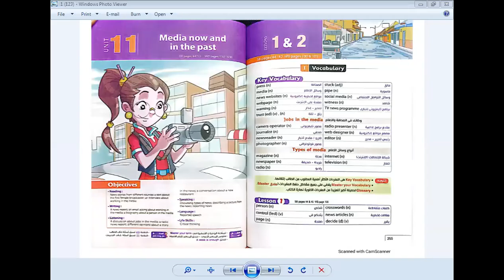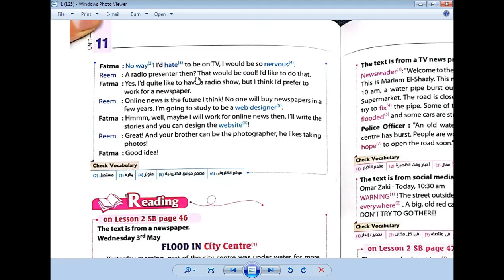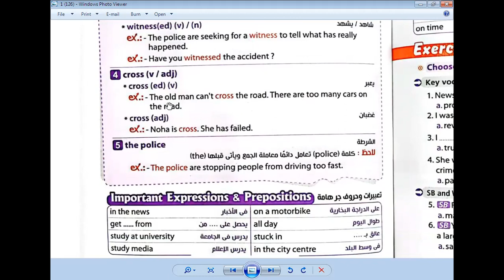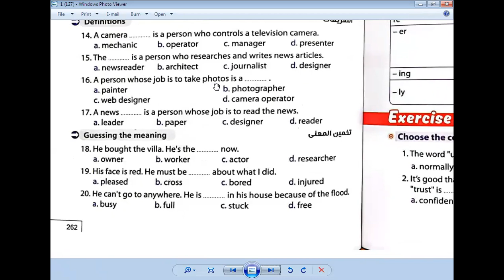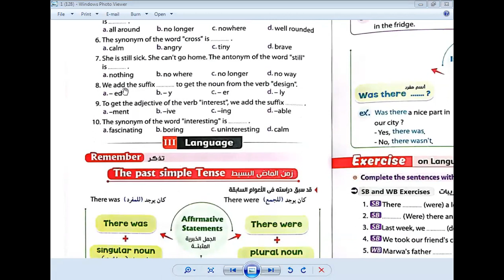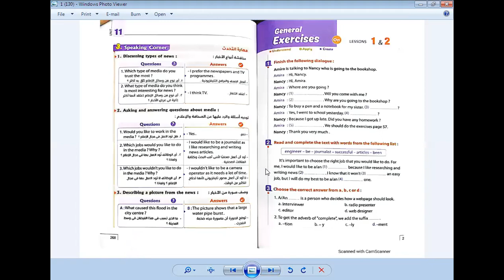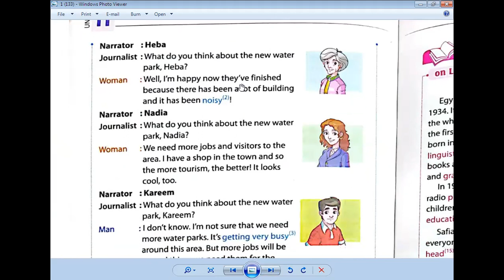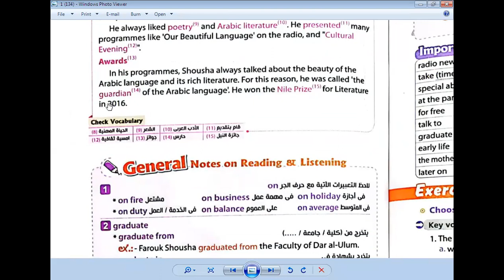الحصة 52 جزء أول الصف الثالث الاعدادي لغة انجليزية 2022